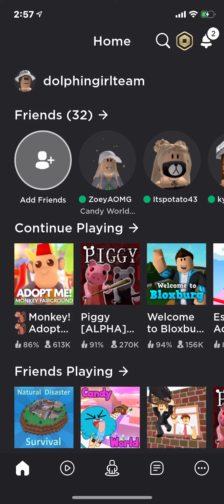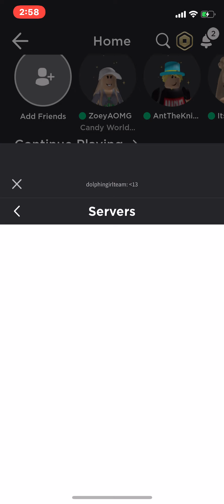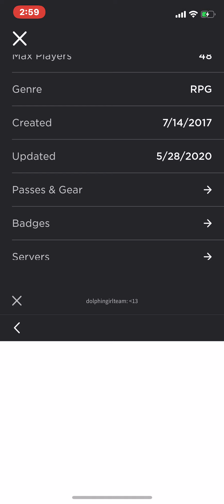Seeing what people will trade for neon fly ride albino monkey!